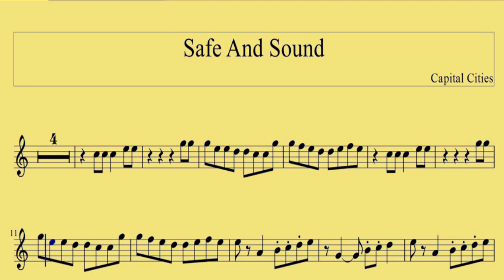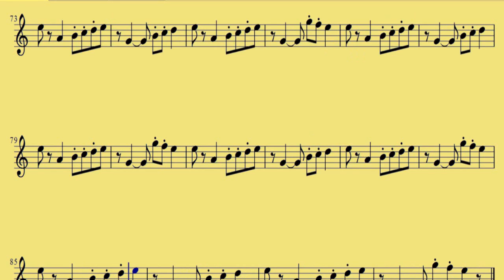( Oboe ) Safe And Sound - Capital Cities